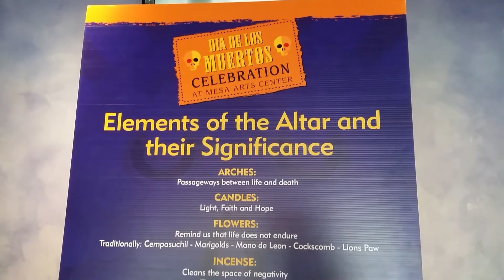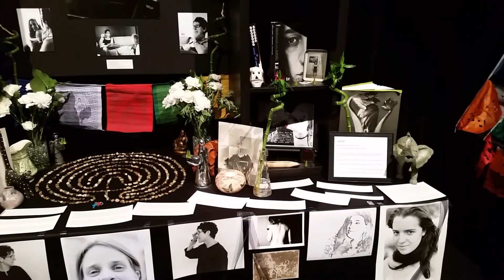Dia de los Muertos Festival 10-24-15